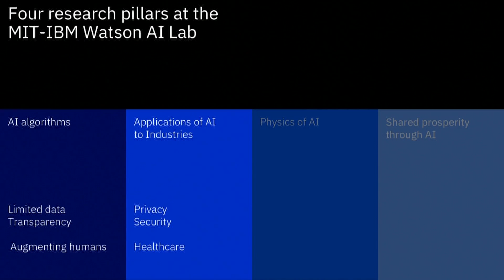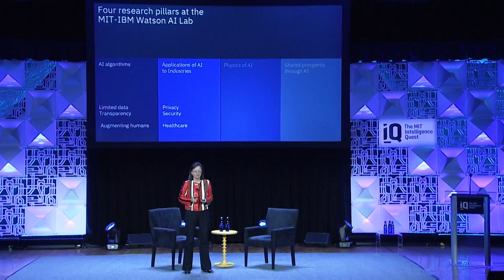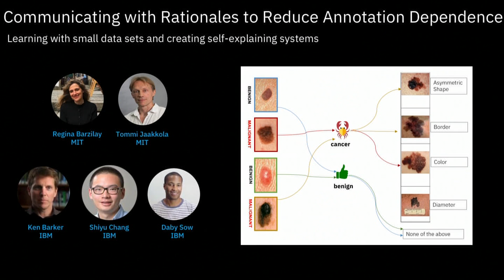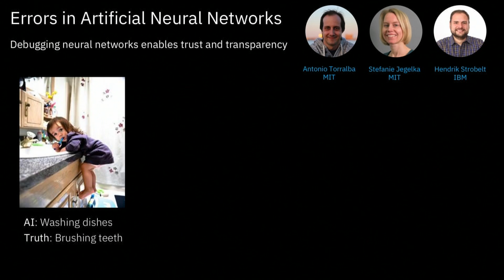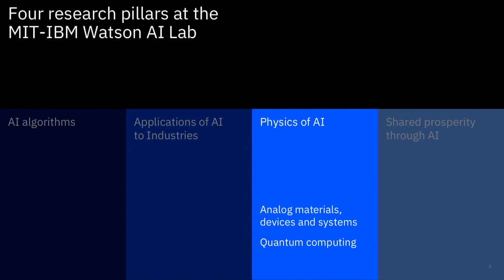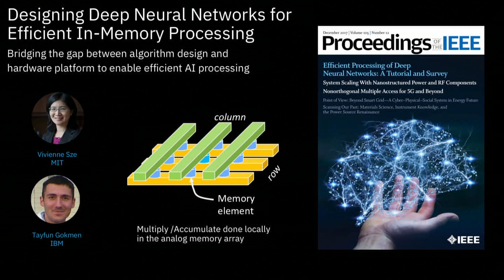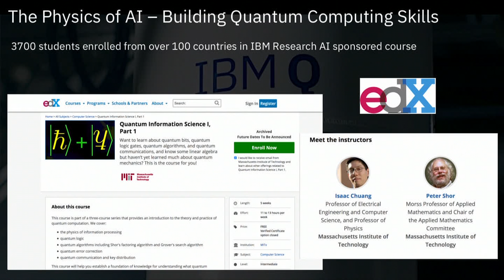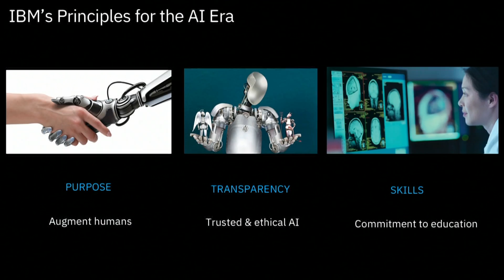MIT Quest for Intelligence Launch: MIT–IBM Watson AI Lab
Sophie V. Vandebroek, chief operating officer at IBM Research, gives an update on the research activities of the MIT-IBM Watson AI Lab at the launch event for the MIT Intelligence Quest, an Institute-wide initiative on human and machine intelligence research, its applications, and its bearing on society. Introduction by Anantha P. Chandrakasan, dean of the MIT School of Engineering and the Vannevar Bush Professor of Electrical Engineering and Computer Science.